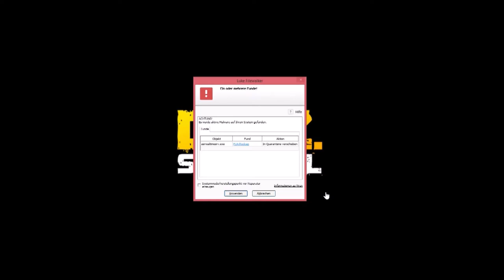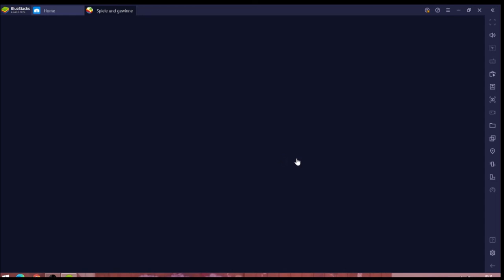Dawn of Zombies #05.12 JndT (BlueStacks)